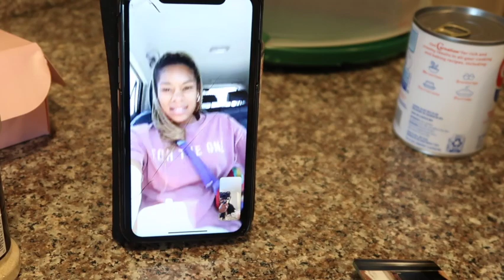OH NOOOOO....SHE RUINED THE MACARONI & CHEESE + MOUNTING A TV WITH VELCO STRIPS - IMPOSSIBLE OR NOT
Macaroni and cheese is the heart of every meal and when it goes wrong, Houston we have a problem.  Could you imagine a Thanksgiving without this delicious comfort food.  Don’t mess with the max & cheese please.